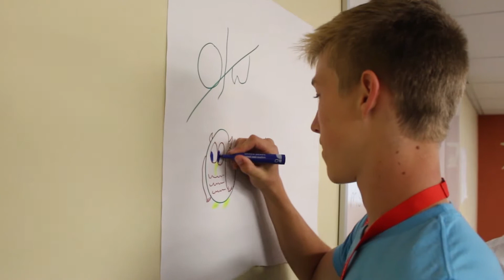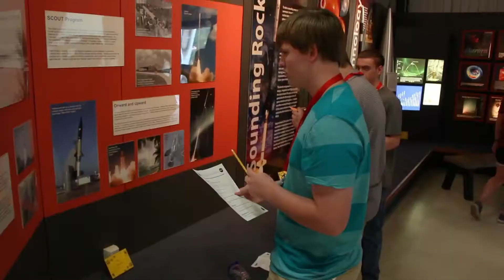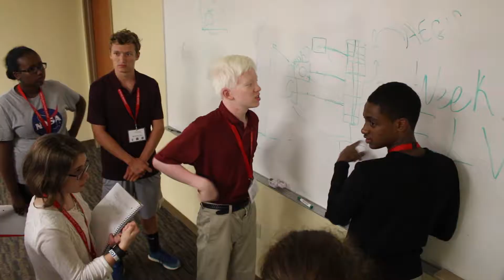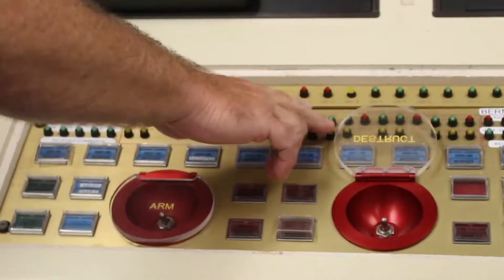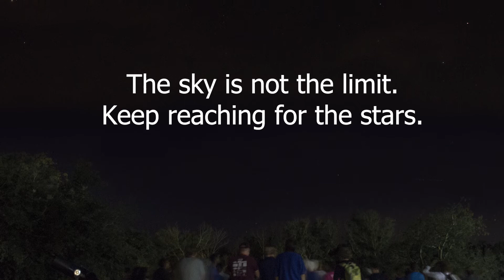VSCS 2017 Summer Academy - Week 3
Virginia Space Coast Scholars 2017 Week 3:
High school students from across the Commonwealth come together for a summer academy at NASA's Wallops Flight Facility on the Eastern Shore to develop projects with a focus on scientific exploration. The students were introduced to the science, engineering, and technology concepts that are integral to earth and space-based missions launched or conducted from Virginia's Space Coast on the Eastern Shore.

Video by:
Joe Trask

iameden.eu